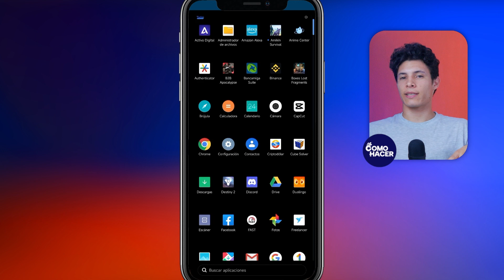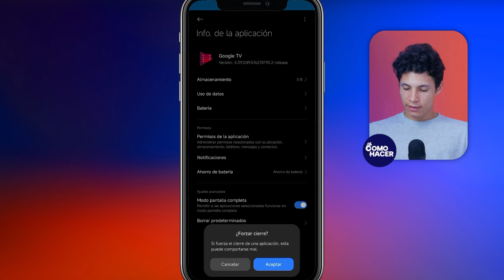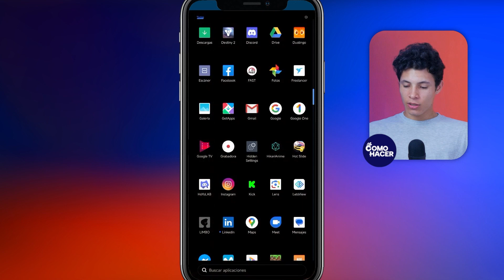Cómo ELIMINAR las APPS PREINSTALADAS en tu XIAOMI | 🚮 Desinstala las Aplicaciones del Sistema 🚮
Aprende cómo liberar espacio y mejorar el rendimiento de tu smartphone Xiaomi con este tutorial. Descubre los métodos seguros y efectivos para eliminar esas molestas aplicaciones preinstaladas que no utilizas. Te guiaremos a través de cada procedimiento para desinstalar las apps del sistema que vienen por defecto, optimizando así el espacio en tu dispositivo. ¡No te pierdas los consejos exclusivos que compartiremos para personalizar tu experiencia de usuario y mantener tu Xiaomi en la cima del rendimiento!